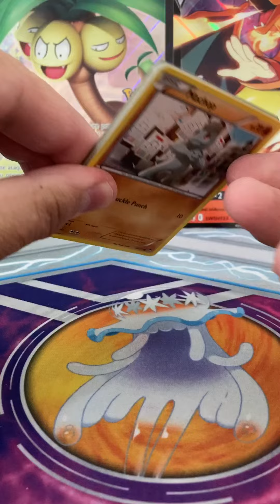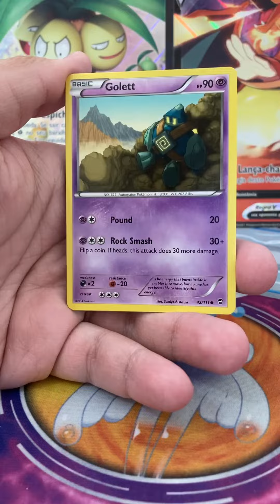XY3! PUNHOS FURIOSOS! FURIOUS FISTS!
Espero que sim, tomara que esse vídeo te alegre ainda mais !
Muuuito obrigado a todos pelo o apoio !